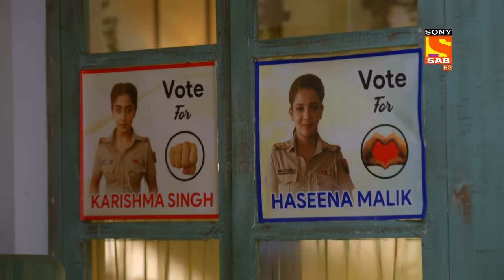Purse Ki Chori - Maddam Sir - Ep 624 - Full Episode - 5 Oct 2022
Episode 624: Purse Ki Chori
A woman comes to file an FIR against Karishma for her lost purse. She recognizes Karishma immediately and tells her how famous she is in her town. The woman has heard a lot of stories about her. Karishma wants to solve this case by herself and doesn't want to let Haseena Malik interfere with it. Will Karishma be successful in her aim or Haseena Malik will ruin her plan again?